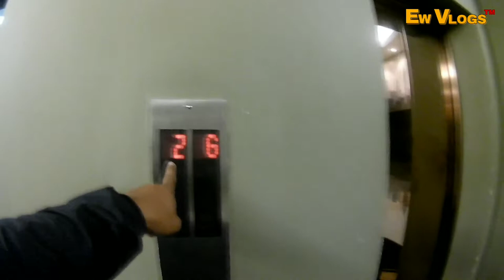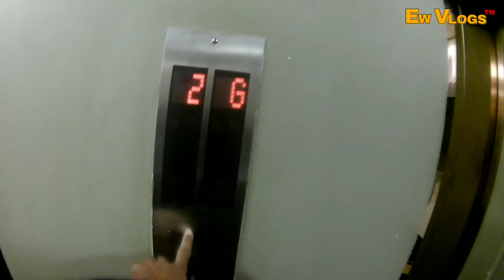Grebek teman dilantai 2 sepi bikin merinding